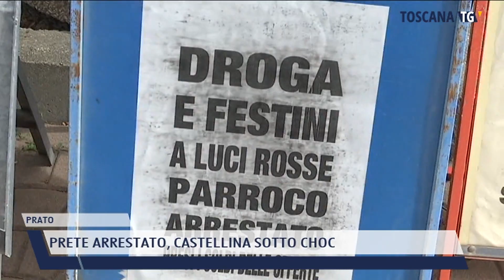2021-09-15 PRATO - PRETE ARRESTATO, CASTELLINA SOTTO CHOC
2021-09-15 PRATO - PRETE ARRESTATO, CASTELLINA SOTTO CHOC